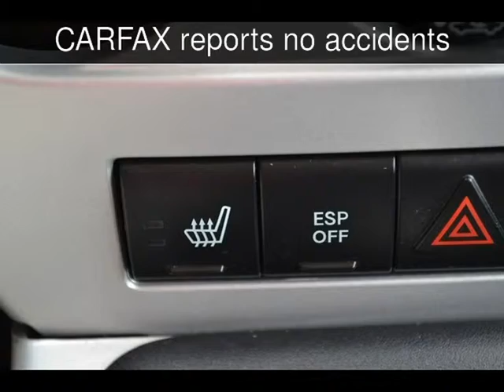2008 Jeep COMPAS Limited Used Cars - Denver,North Carolina - 2014-06-25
See more details about this used car This 2008 Jeep COMPAS Limited with 88,937 miles is for sale at Lake Norman Imports.